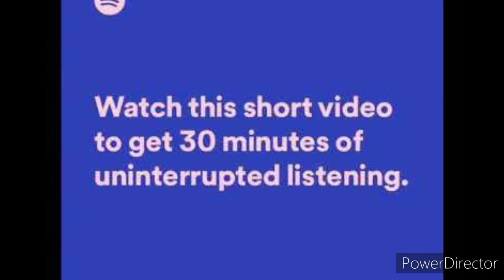nextbots part 4 (minecraft)